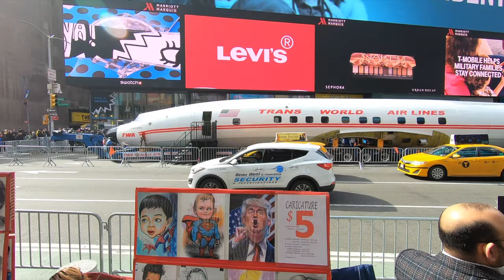Airplane in the Middle of Times Square NY!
On March 24th, a 116-foot-long fully restored 1958 TWA Constellation “Connie” aircraft made its way to Times Square NY as it traveled from Maine to JFK airport in Queens, NY

At JFK, Connie will be a retro-inspired cocktail lounge at the TWA Hotel, and parked right on the tarmac.

We will do  a review if the TWA hotel at JFK once it opens.